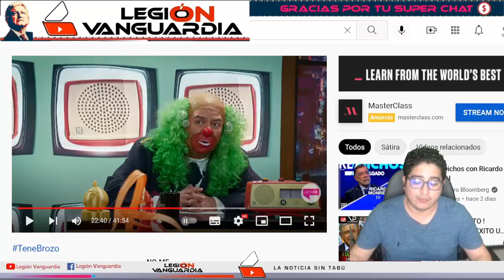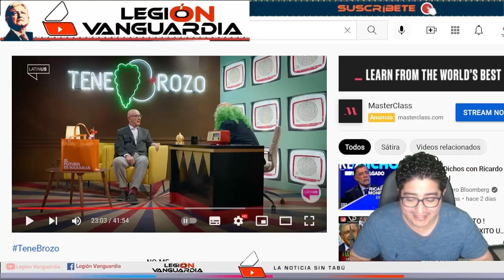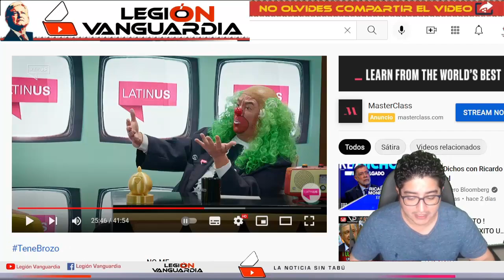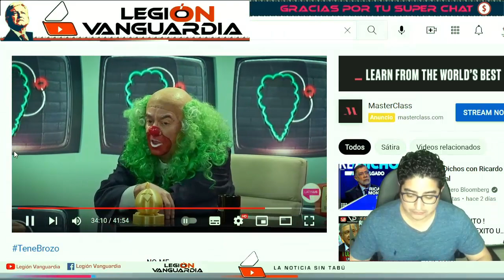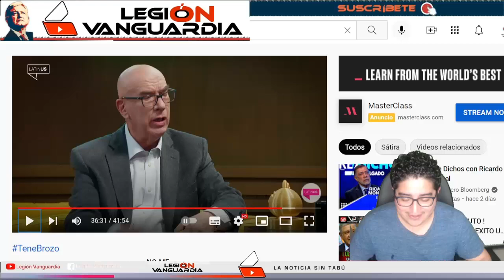¡DANTE DELGADO ENTREGANDO CHAYOTE EN VIVO, BROZO NO SUPO COMO REACCIONAR!